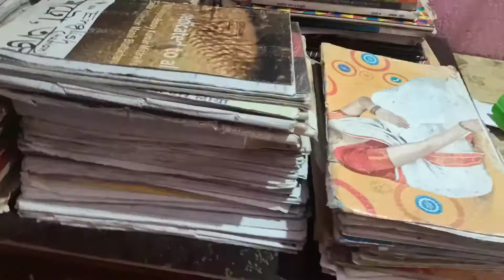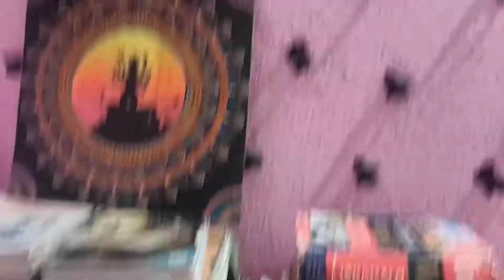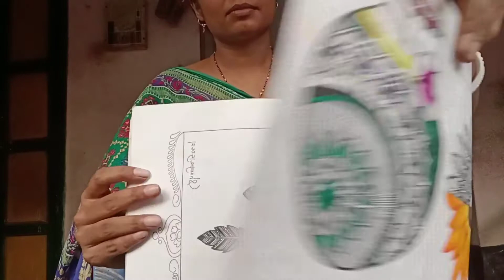আমার আঁকা কিছু Sketch Design ||My Dotted Mandala, Sketch Mandala & some Sketch Design